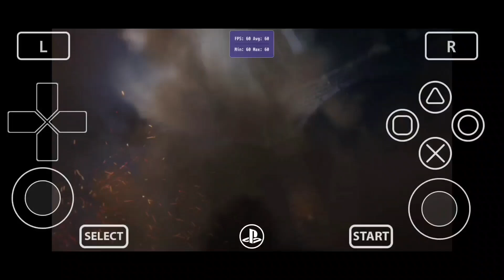Vita3k fork Android New Update Playable Games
BIG THANKS & CREDIT TO  RAFF FOR A GREAT TEST

🔸 Switch Data Files:
⬇️ SAVE FILES COLLECTION:

🔸 Switch Emulator
Eden Dev Mr.Purple: ( WIP )

🔸 Windows Emulator
GameHub: ( Official )

🔸 Other Emulator
VITA3K (PSVITA) Fork 🆕

🔸 Turnip Drivers:
Mr.Purple Driver:

🔸 TUTORIAL VIDEOS :
🔸 MY DEVICE :
•  POCO F5 ( Custom Rom )
•  Android 16 Axion 2.2 ROM
•  12GB RAM